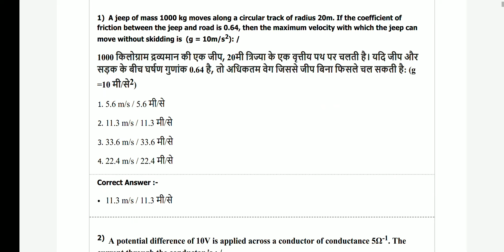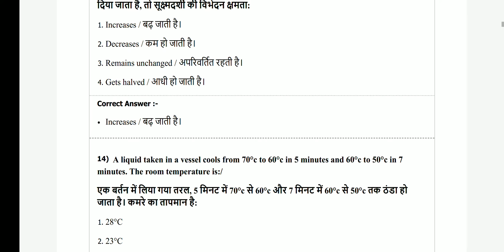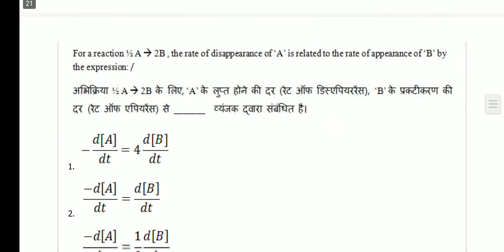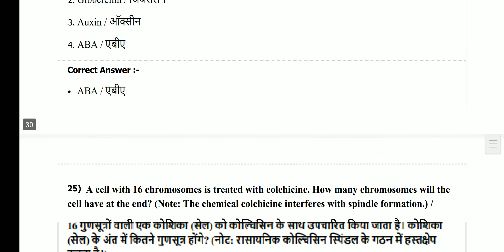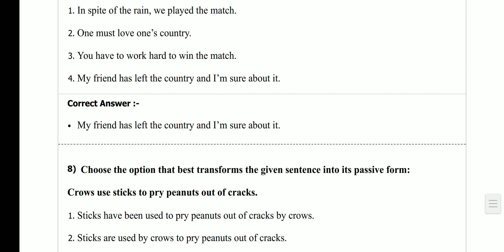मध्य प्रदेश PNST & GNTST 2020 के लिए previous year question paper with answers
MP PNST & GNTST 2020 के लिए पुराने वर्षों के प्रश्न पत्र हल सहित
MP PPT
MP PAT
MP PET
MP ANMTST
MP PV  & FT
MP PNST & GNTST
MP DAHET
MP PSC
MP TEACHER VARG-1, 2,3
MP GROUP- 1,2,3,4,5
AND OTHER EXAMS ALSO